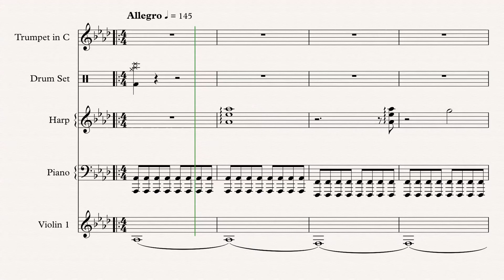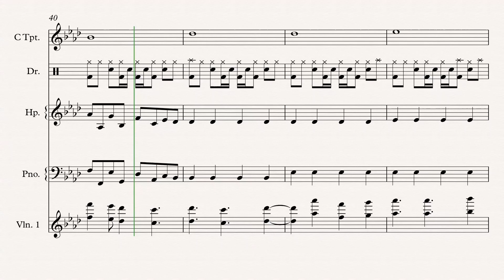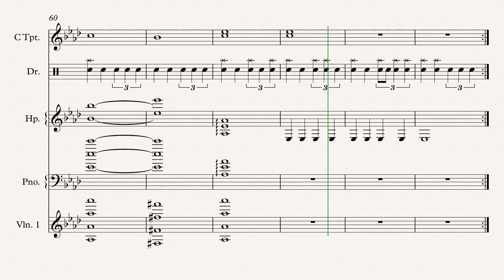神魔之塔 Yellow Duck 黃色鴨「踏進新世界」BGM 樂譜 (Sibelius 程式演譯)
大家好，今天我來做黃色鴨鴨BGM。這首我做了很久，希望你們喜歡。